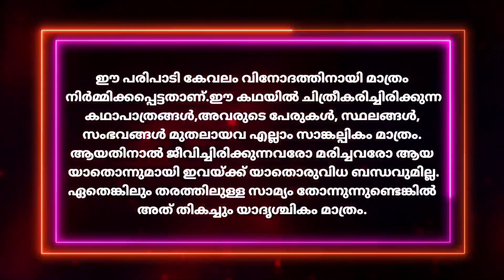Indrakanyaka|Episode 13|മോഹിനിയുടെ അനിയത്തി മരിച്ചത് എങ്ങനെ?Written by Ansif Rahoof